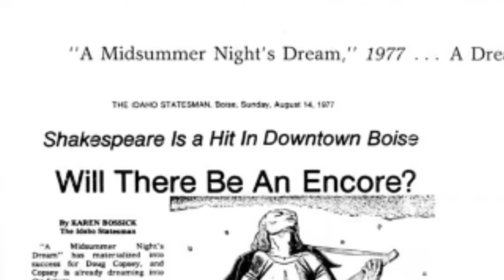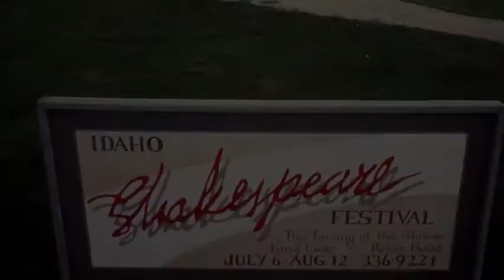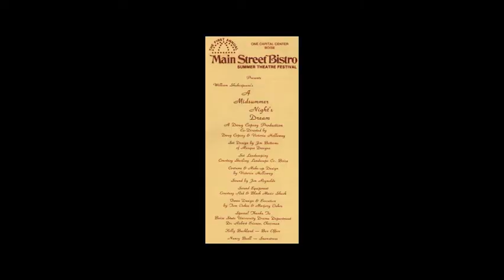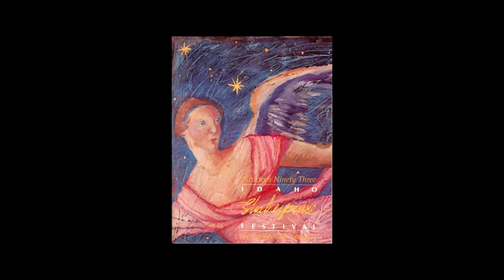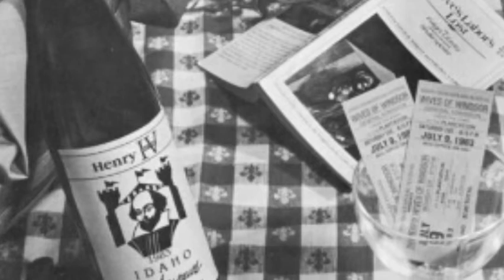Founder and Artistic Directors Gathering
A historical event, Idaho Shakespeare Festival founder Doug Copsey, previous artistic director Mark Cuddy and current artistic director Charles Fee gather with ISF friends and family to talk about the start of what is now IDaho Shakespeare Festival.